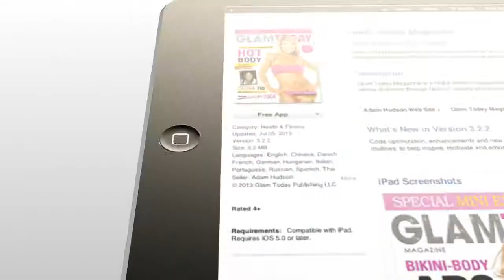Subscribe to Glam Today Magazine for FREE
Want to get fit, look great and be the most glamorous version of you?

Every month our team of experts will bring you amazing workout videos, nutrition advice, lifestyle design tips, beauty tutorials, travel tips, celebrity interviews and much more. This magazine will help you live your ultimate fit and fabulous life!